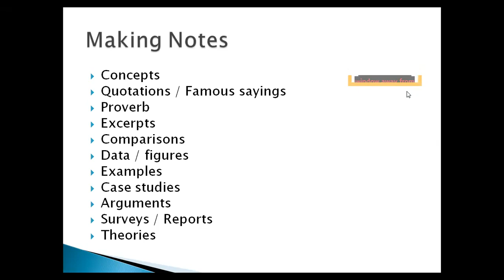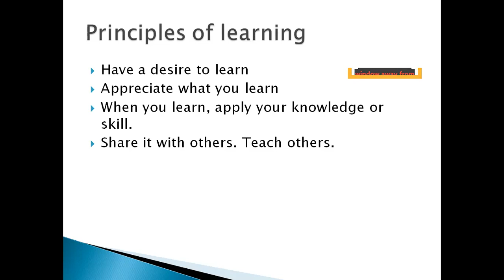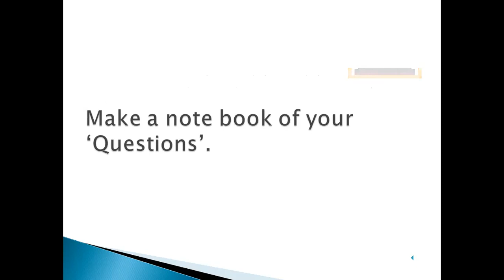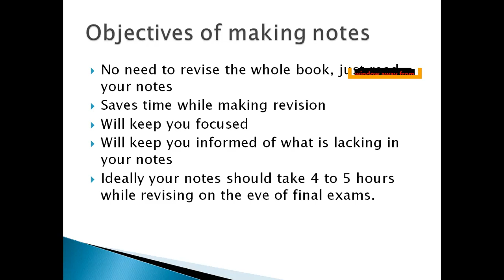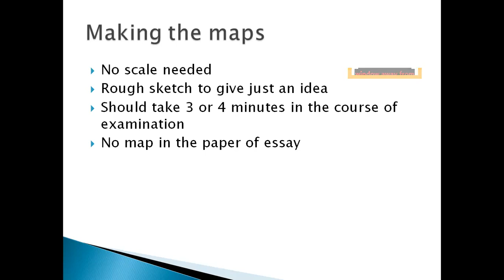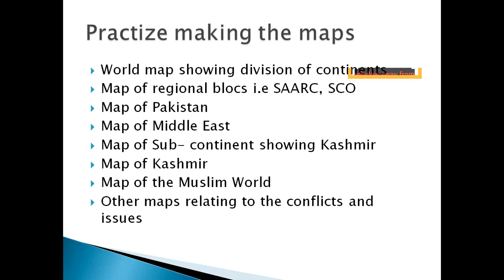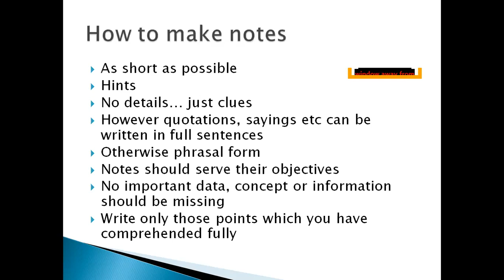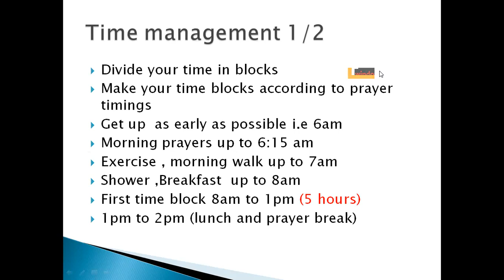Lecture # 3 Tips about making notes and writing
In this video we will guide you about the techniques of making notes and creative writing. It is important to know about what to note and how to expand it in your writing.